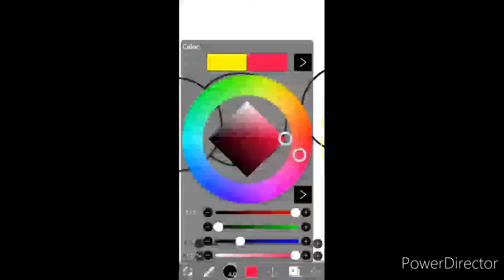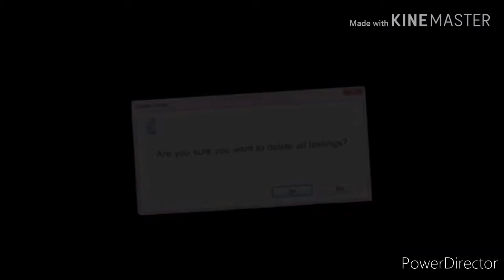Making the new Channel Banner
Kinemaster hates me, doesn't it.

Song: La a Dee (I don't know the exact name of the song lmao)

Apps I used: Ibis Paint X and Powerdiretor

Don't use OR steal my art

candycloud2